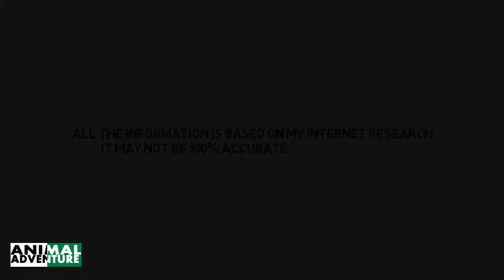Takin Animal Documentry | Bhutan National Animal | The Animal Adventure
Takin interesting Facts,

These beautiful large goat-antelopes can grow up to 2.2 metres long and weigh up to 350 kg.  Their horns can grow up to 64 cm long and males use them when sparring with each other at breeding time.
Their name takin is actually pronounced “tockin.”
They are very well adapted to living in cold mountain regions.  They have split hooves that help them to climb in dangerous areas.  Their long fur keeps them warm in winter and is then shed in summer so that they can stay cool.  Their fur is also very oily which helps it to stay waterproof.  Finally, their funny looking nose helps them to warm up the air before it gets to their lungs, much like the snout of an elephant seal.
The takin is a very elusive animal.  They live in groups of up to 20 animals and will make a loud coughing sound when disturbed which tells the herd to run and hide on the ground in thick bamboo where they are difficult to find.
There are four different sub-species, the Sichuan, golden, Bhutan and Mishmi takin and they are found in the high mountains of India, China, Myanmar and Bhutan, where they are the national animal.  They are considered vulnerable to extinction.

By AnimalAdventure
Animal Adventure